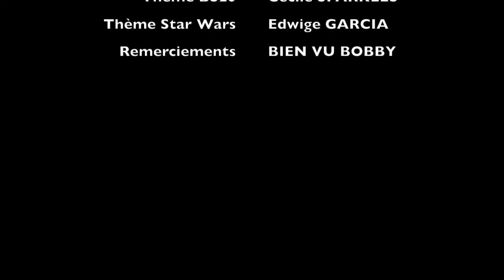BS20 Hors-Série Star Wars : Les Héroïnes de la Saga. L'éthique de l'Episode 8.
Dix ans après la convention Buffy Memories à Paris, vos "Experts", Yaële et David, célèbrent avec vous les 20 ans de la série culte. Cette fois-ci, ils laissent notre Tueuse de vampire préférée pour une galaxie lointaine, très lointaine. Princesse, Jedï, Sith, et guerres des étoiles, Yaële et David ont beaucoup de choses à dire sur la saga évènement.

Cette nouvelle vidéo hors-série continue avec le concept suivant : 1 question, 1 réponse, 2 minutes pour répondre. Arriveront-ils à tenir dans le temps imparti ?

Rejoignez Buffy Slays 20 France sur Facebook pour obtenir les dernières infos sur les vidéos à venir :